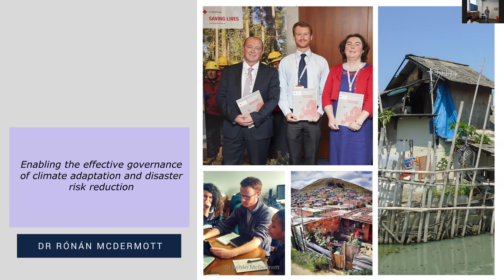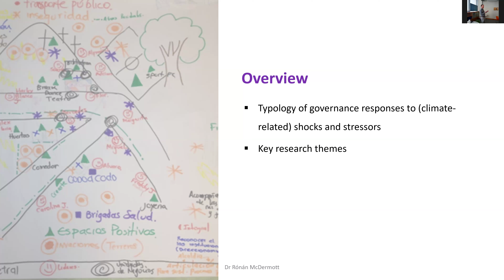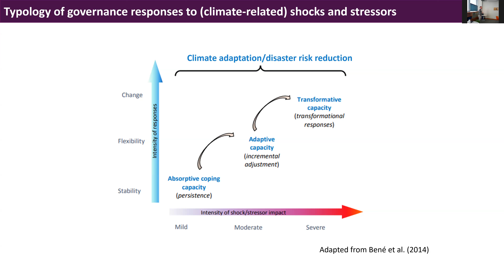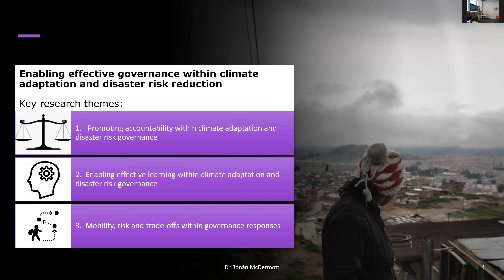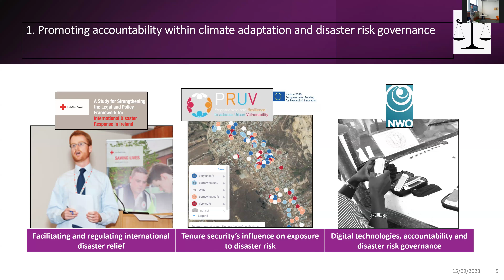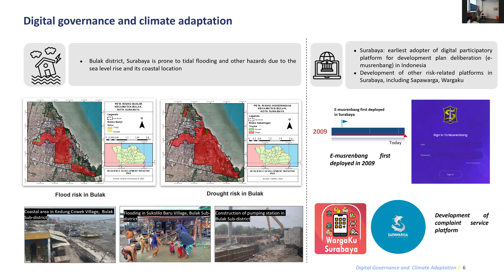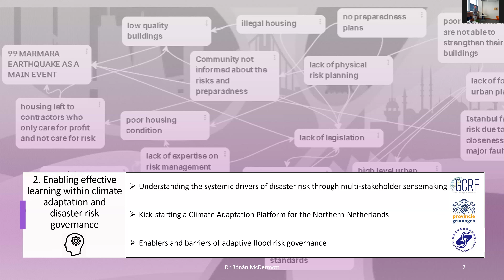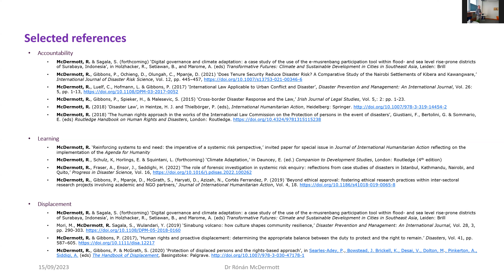Coffee morning research talk on effective governance of climate adaptation & disaster risk reduction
UCD Earth Institute coffee morning research talk on the effective governance of climate adaptation and disaster risk reduction by Ronan McDermott (UCD School of Agriculture and Food Science), 19 September 2024.

This presentation provides an initial overview of the central role of governance in achieving climate adaptation and disaster risk reduction objectives.  The presentation then introduces a range of completed and ongoing projects centred around the enablers and barriers to the effective governance of these inter-related fields. Amongst the aspects touched upon include the importance of societal risk perception in informing climate adaptation and disaster risk reduction, governance responses to various forms of mobility triggered by risk, as well as the role of digital participatory platforms.

See ucd.ie/earth for more information about the UCD Earth Institute.